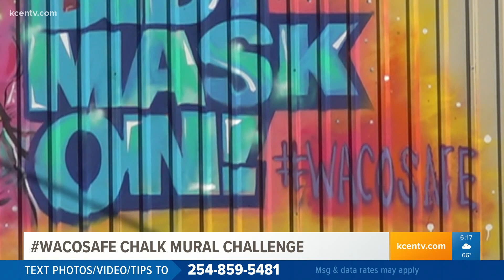WacoSafe chalk mural challenge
A series of chalk murals have popped up in Waco to remind people to spread positivity and not COVID-19. One group has made it into a fun picture challenge.